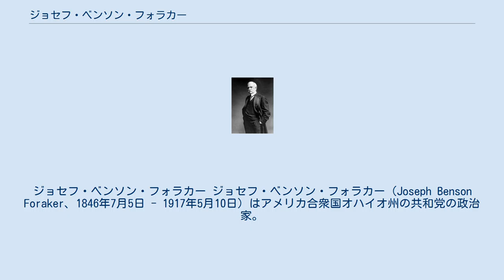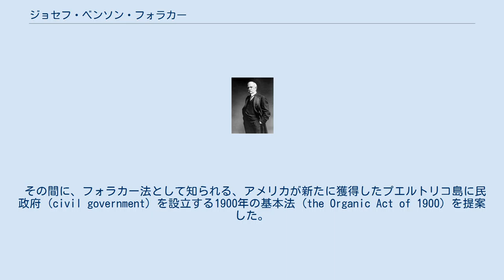ジョセフ・ベンソン・フォラカー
ジョセフ・ベンソン・フォラカー ジョセフ・ベンソン・フォラカー（Joseph Benson Foraker、1846年7月5日 - 1917年5月10日）はアメリカ合衆国オハイオ州の共和党の政治家。
 フォラカーはオハイオ州ハイランド郡レインズボロ (Rainsboro) 近郊で生まれた。
 南北戦争時に北軍で戦った後、フォラカーはそこでファイ・カッパ・サイのメンバーでもあったコーネル大学に通った。
 1883年にオハイオ州知事選に出馬して落選するも、2年後に当選し、1886年から1890年まで2期4年を務めた。
 フォラカーは1896年に連邦上院議員に当選し1897年から1909年まで2期を務めた。
 その間に、フォラカー法として知られる、アメリカが新たに獲得したプエルトリコ島に民政府 (civil government) を設立する1900年の基本法 (the Organic Act of 1900) を提案した。
 フォラカーは1908年の3選はならず、同年の大統領選挙の共和党の指名の候補者のうちの一人となった。
 レインズボロのおよそ10マイル西のハイランド郡郡庁所在地ヒルズボロの通りの "Governor Foraker Place" は彼から名づけられたものである。
 フォラカーは第96オハイオ歩兵連隊のA中隊の兵卒であった。
 19歳の時には既に13の主要な戦いに参加して来ており、中尉と名誉大尉 (Brevet Captain) に昇進した（The Centennial History of the Phi Kappa Psi Fraternity による）。